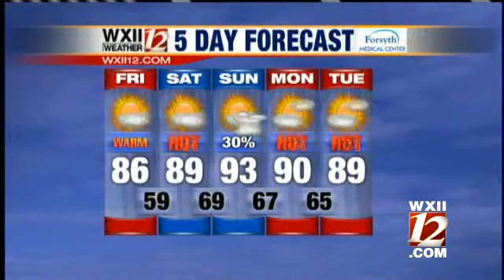Video Cast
Brian Slocum takes a look at Friday's forecast...